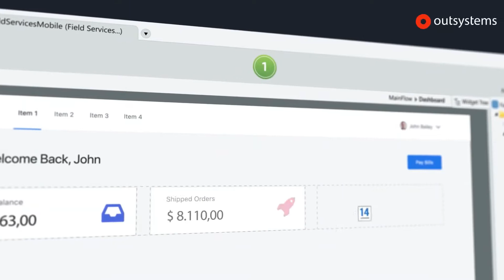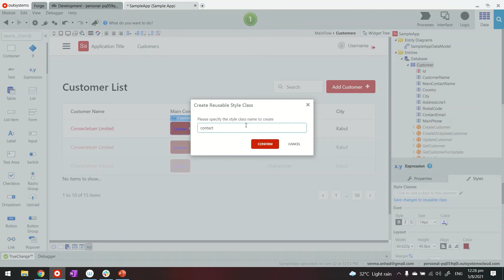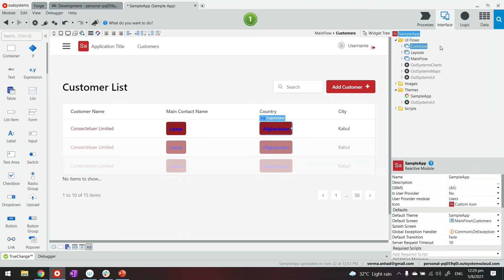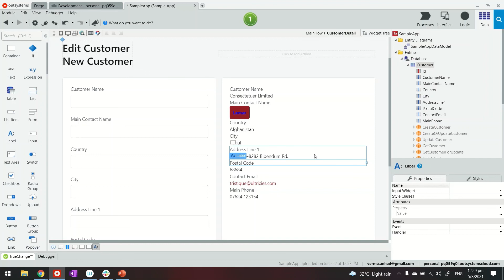How to style the UI elements using CSS & styles editor in OutSystems?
Developers can use the visual style editor for styling the UI elements. If they prefer to write CSS syntax, even that is possible too.